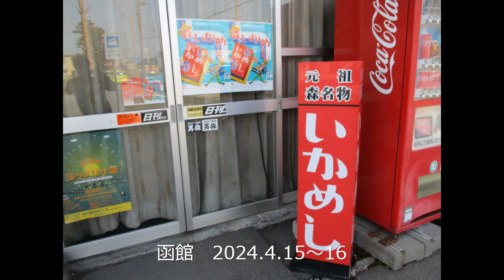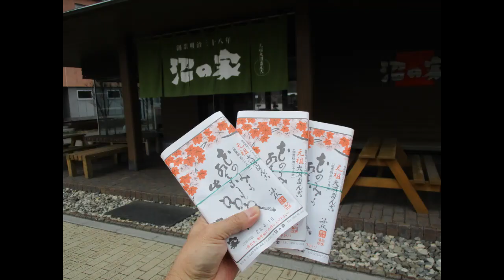函館 2024 4 15～16